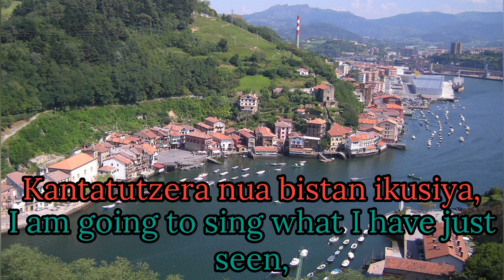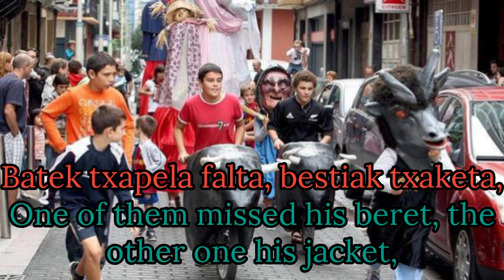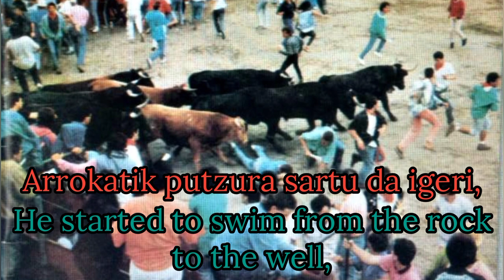Pasaiako Plazatik | Song of the San Fermin of Pasaia